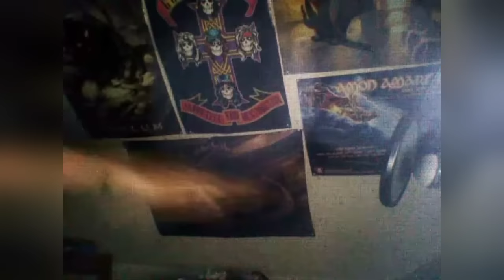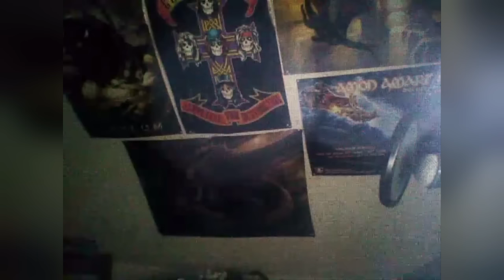Drachenlord-Song by QK666 - Wäwäwäwäh (Manamana in Mett-Dur)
Manamana (auch als Mah Nà Mah Nà, Mahna Mahna, Mah na Mah na oder Mah-Nà Mah-Nà nebst diversen anderen Schreibweisen geführt)

Musikalische Auswertung eines denkwürdigen Abends am metten Freitag, dem 16.10.